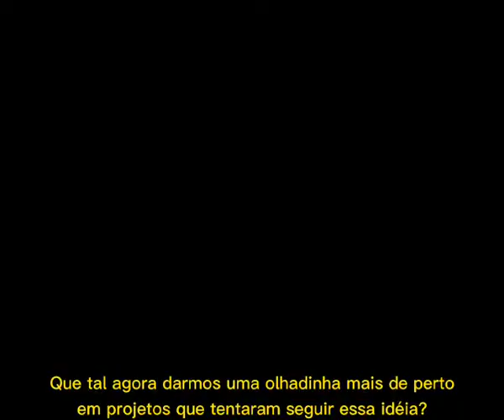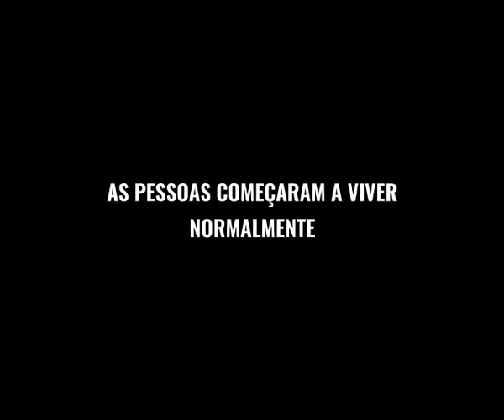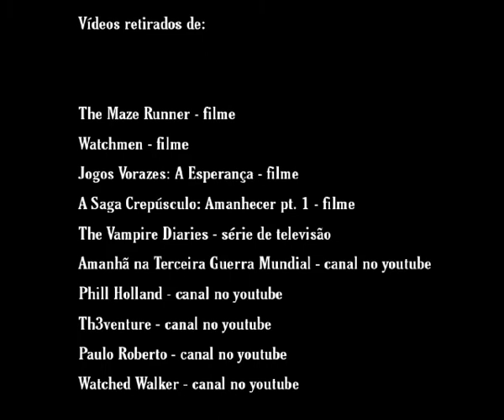Anime Walking City Ron Herron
Pesquisa e proposição de vídeo sobre Arquitetura Radical. Walking City.